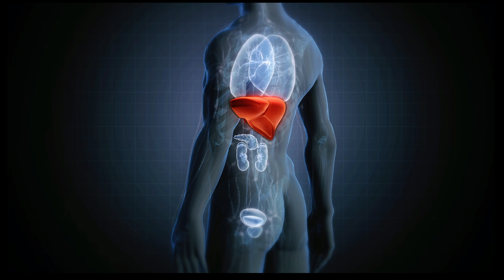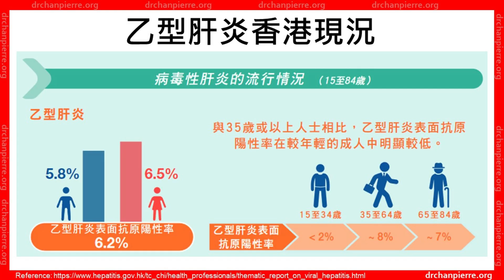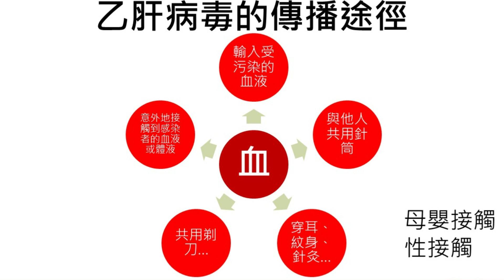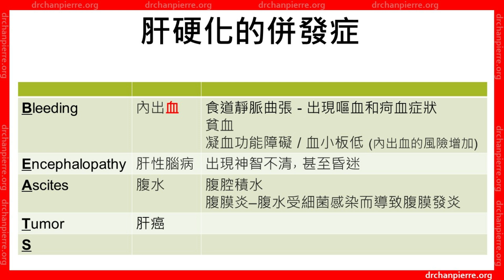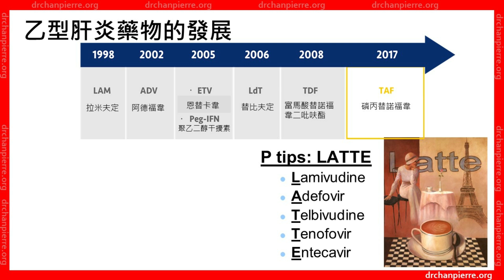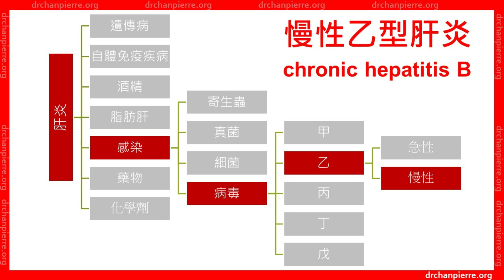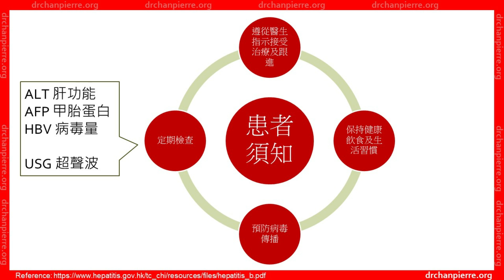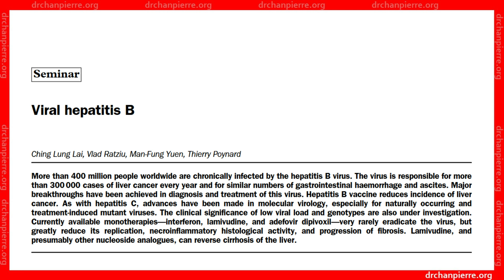花7分鐘就記得【乙型肝炎】重點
陳仔用7分鐘使大家記得乙型肝炎重點
慢性乙型肝炎
00:07 簡介
01:24 流行情況
01:57 症狀
02:12 傳播途徑
03:10 診斷
03:19 治療
04:53 患者須知
05:46 陳仔貼士
06:49 建議閱讀
(輕量) 肝臟的功能。衞生署控制病毒性肝炎辦公室
(中級) Lai, Ching Lung, et al. "Viral hepatitis B." The Lancet 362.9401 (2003): 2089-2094.

English version:
【乙型肝炎】

背景音樂
Chris Zabriskie創作的「I Need to Start Writing Things Down」是依據 創用 CC (姓名標示) 4.0 授權使用。